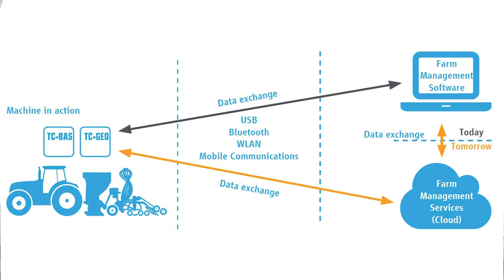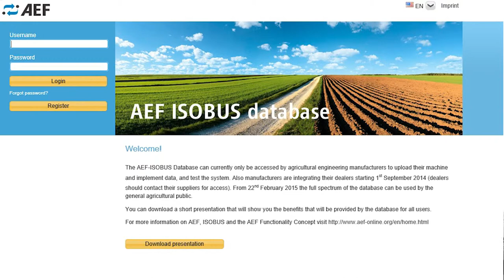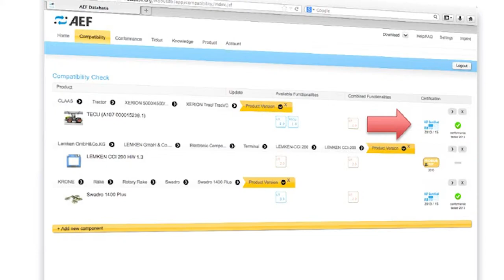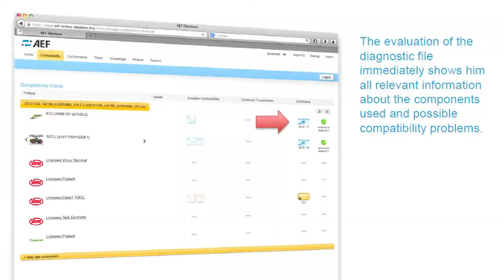AEM Ag Insights: Agricultural Industry Eletronics Foundation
Charlie O'Brien, Senior Vice President, AEM catches up with Peter van der Vlugt, Chairman of the Agricultural Industry Electronics Foundation to get the latest on the ISOBUS Database, in-field communications and Plugfest.